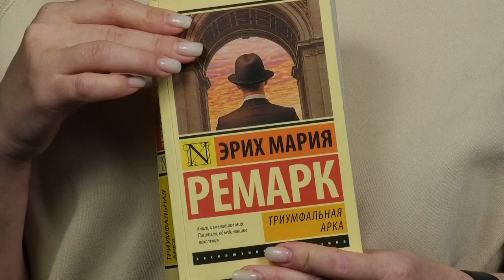Книжная полка № 185 Эрих Мария Ремарк "Триумфальная арка"